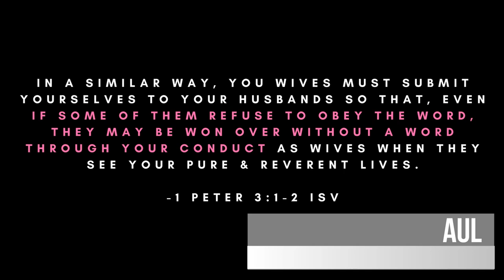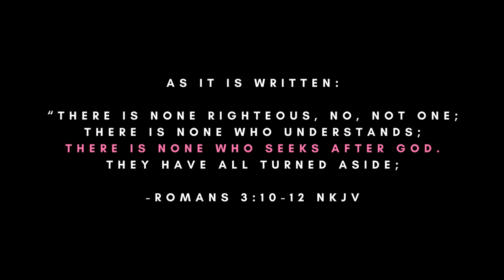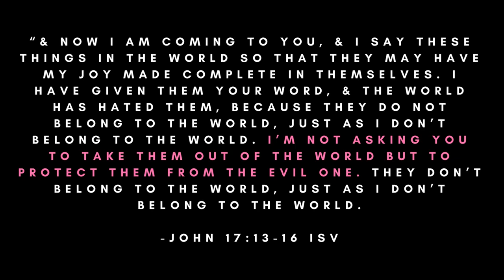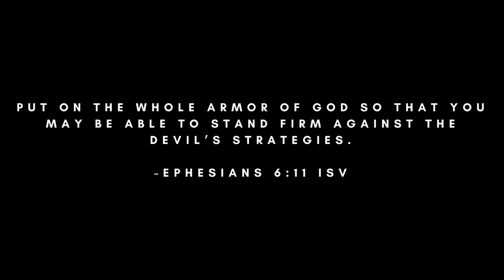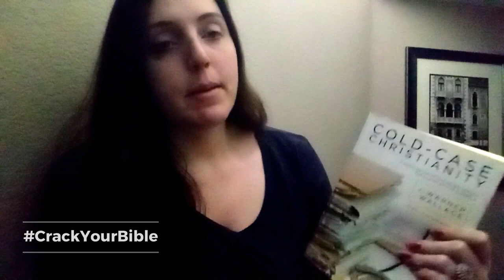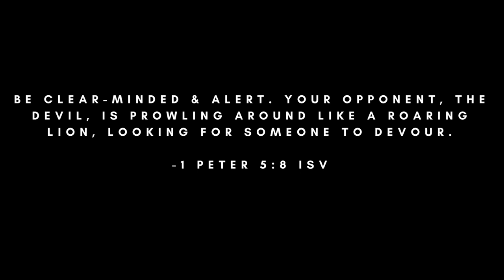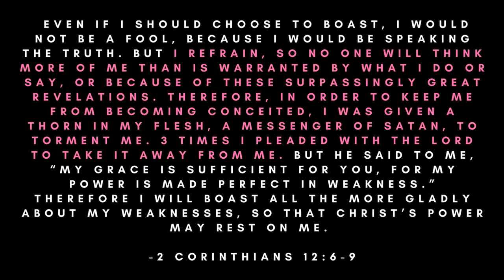How to respond when Christians leave the faith | Viewer Q&A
When someone you care about expresses doubts in their faith, or rejects God altogether, what should you do to bring them back to God?

On this episode of CrackYourBible, we’re answering a viewer’s question concerning family members that have either decided that they’ve become an atheist, or they’re doubting God because of negative life experiences. What is a Christian to do when you want nothing more than for your friend to turn back to God?

Please contribute by adding subtitles in your language to my videos. This helps the channel by letting non-English speakers enjoy this video! I’ll be forever grateful and will give you a shout out in my newest video.

Thumbnail:
Emoji Art supplied by EmojiOne